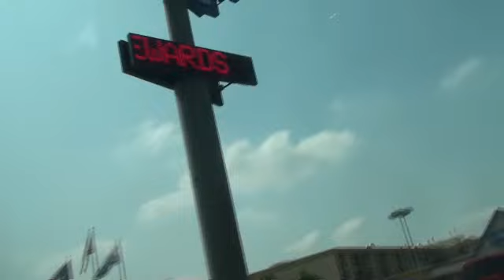Project Shining City with Jeff and Paul investigate the Gulf Oil Spill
We inhale a bunch of IHOP goods in Louisiana and set out to check out the cities and marinas. Some interesting facts are discovered by PSC and are revealed here. Take a listen